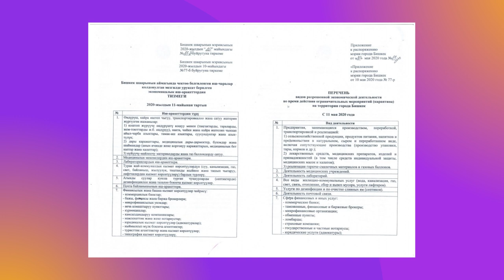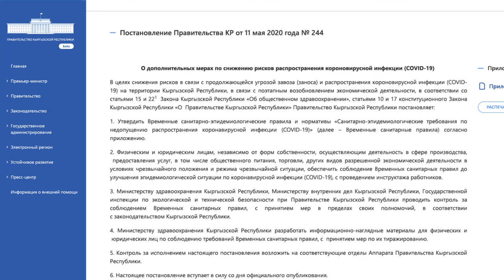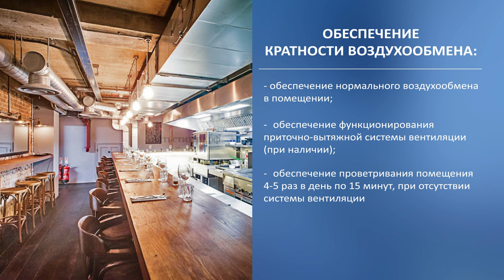ЗА ЧТО ШТРАФУЮТ КАФЕ И РЕСТОРАНЫ? \\ 13.06.2020 \\ Апрель ТВ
Мэрия Бишкека активно борется с нарушителями санитарно-эпидемиологических норм в сфере общественного питания. Кафе и рестораны штрафуют, банкеты отменяют.
За что и на сколько могут оштрафовать? Где это прописано? Смотрите в видео, как работать кафе во время карантина в Бишкеке, чтобы не иметь проблем с законом.